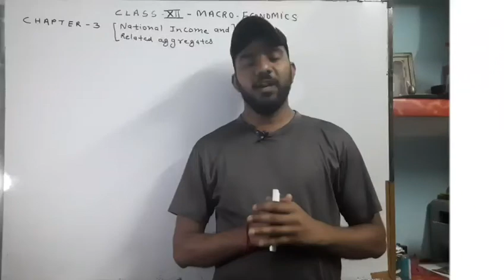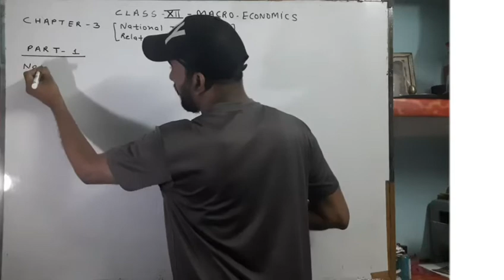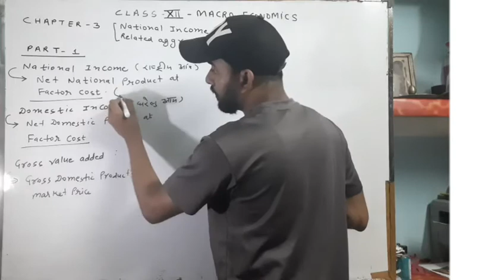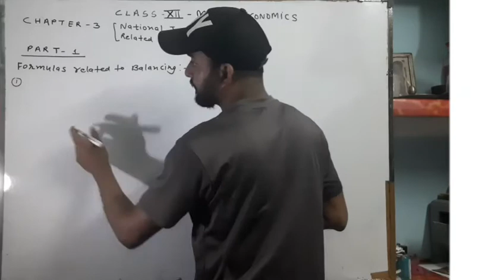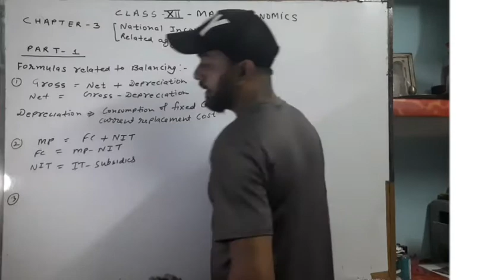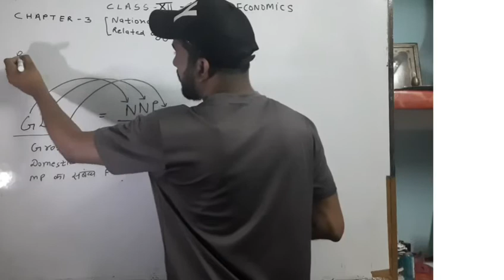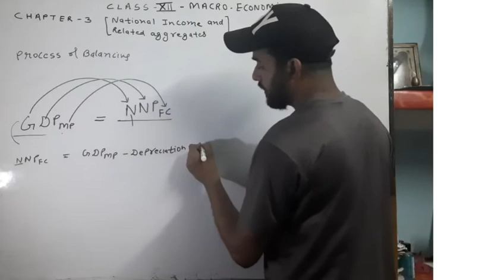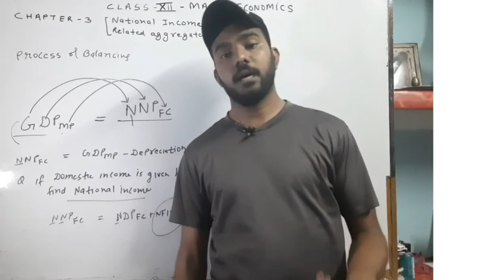Class 12th | Macro Economics| Chapter-3| National Income and Aggregates| Part-1